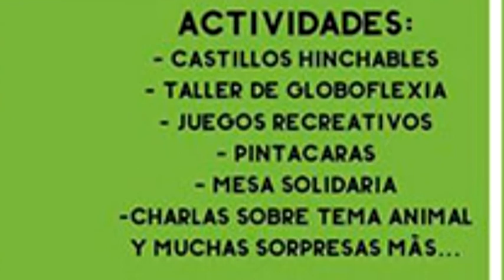Agenda Próximos Actos